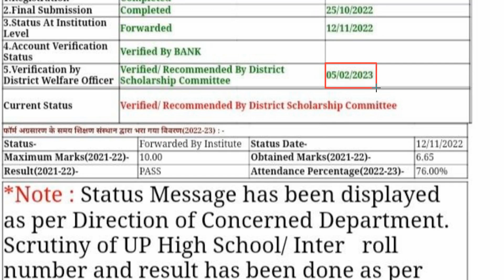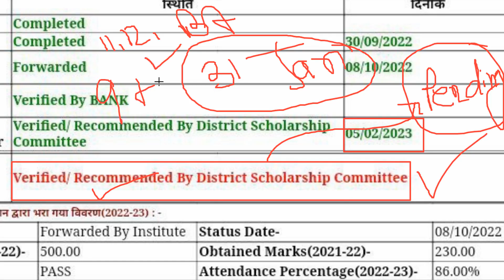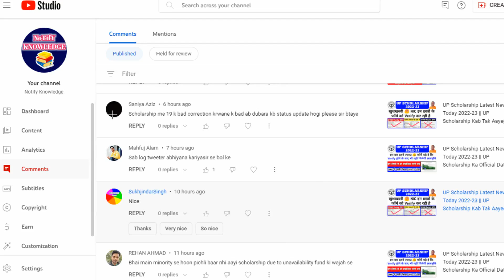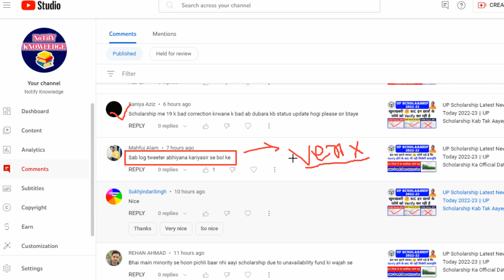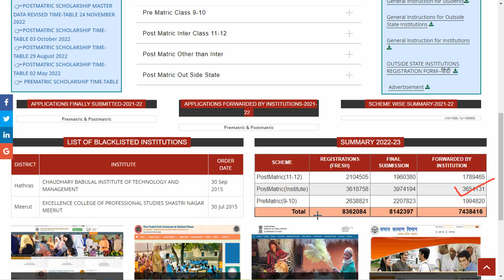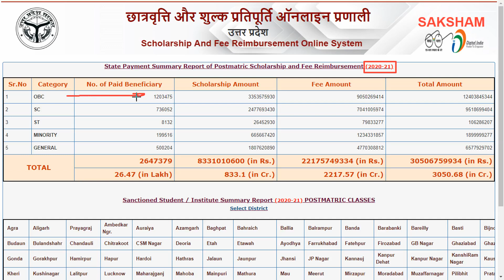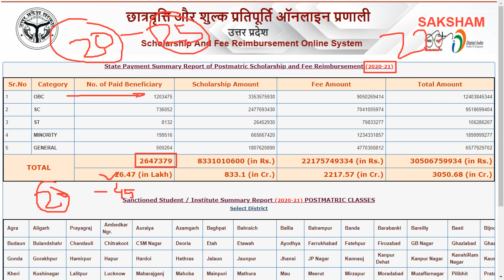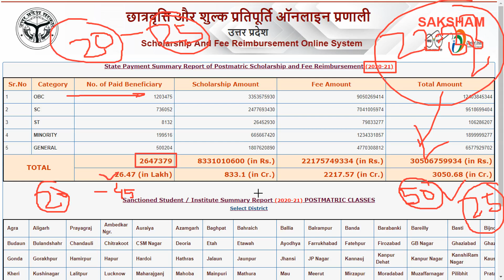UP Scholarship Latest News Today 2022-23 || UP Scholarship Big Update Today